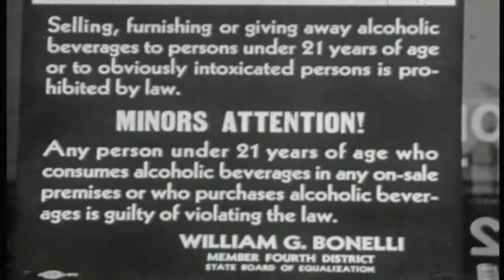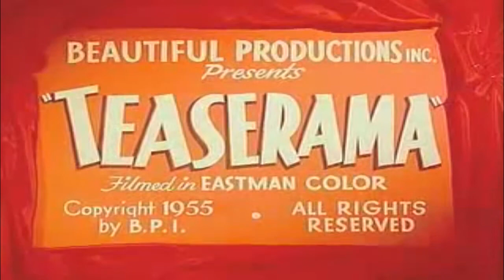Zombie Dandies - Girls and Whiskey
Scandalous and Sleazy Rock'n Roll Sensation!